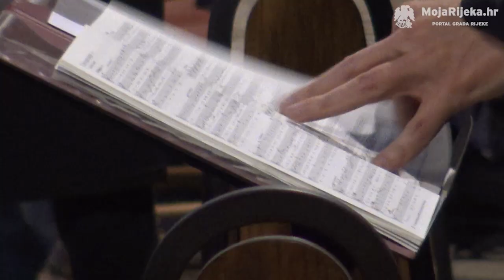MojaRijeka.hr - Koncert njemačkog katedralnog zbora sv. Quirinusa iz Neussa